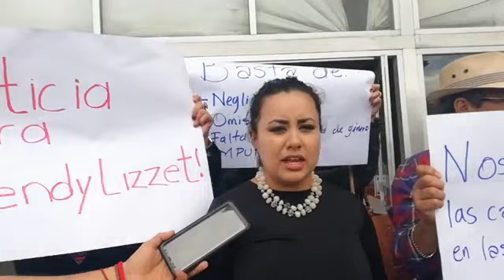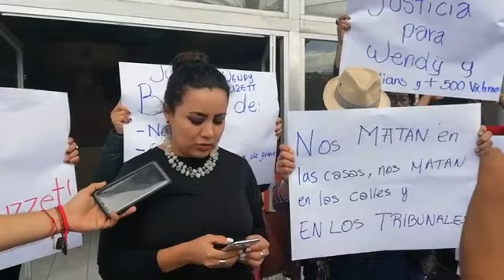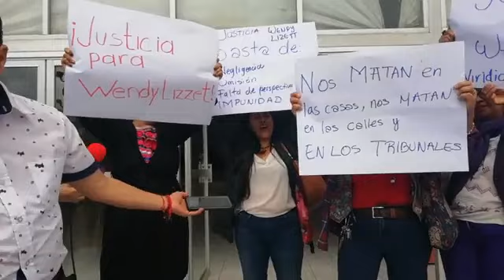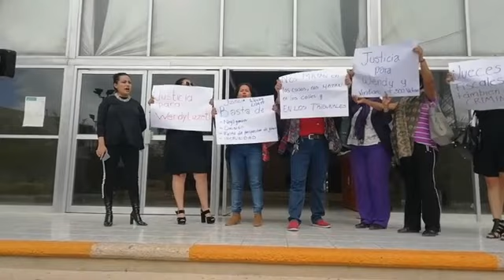Torturo a su ex pareja; la mutiló, se comió su corazón, lo confeso y está libre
Quedó en libertad "El Caníbal de Tuxtla" y los grupos de mujeres feministas llegaron hasta los Tribunales a protestar.